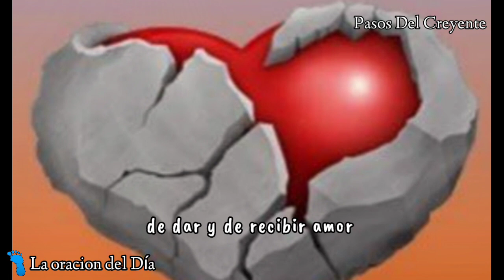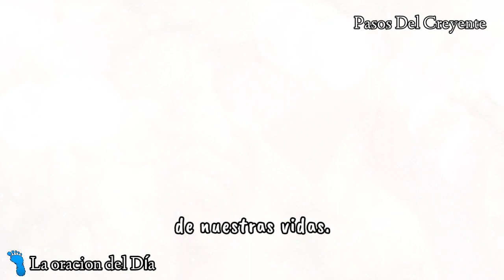Hoy pidamosle a Dios. La oración del día (23/6/23) - PASOS DEL CREYENTE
Hoy pidamosle a Dios la restauración plena de nuestros corazones, es la oración del día en la voz de Marta Éster Miranda
(23/6/23)